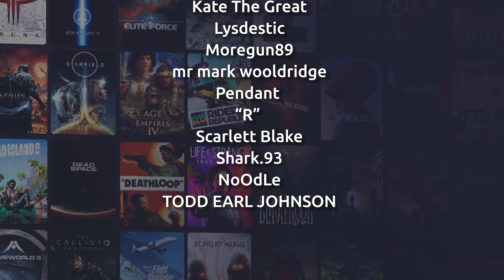Potato Sack Racing Simulator 2024 - Demo this Dumbo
📝 James decides to run a sack race